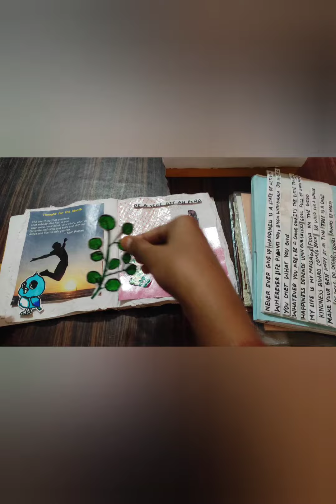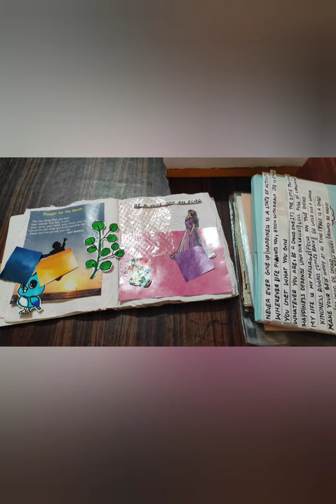DIY BULLET JOURNAL DECARATION//AMSR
Hello Guys,
In this video you will see my bullet journal decaration which is made in home

RATE MY VIDEO FROM 1 TO 10
TYPE IN COMMENT